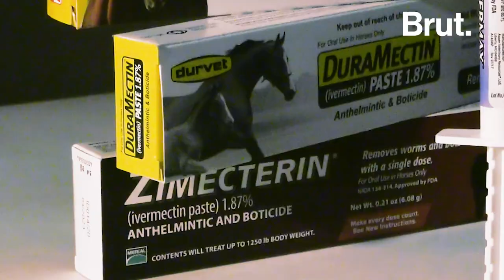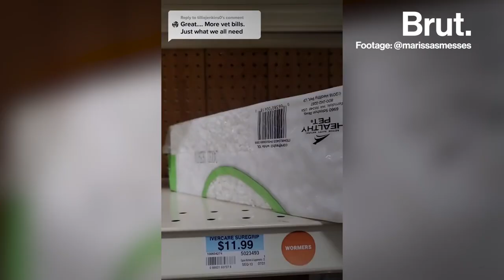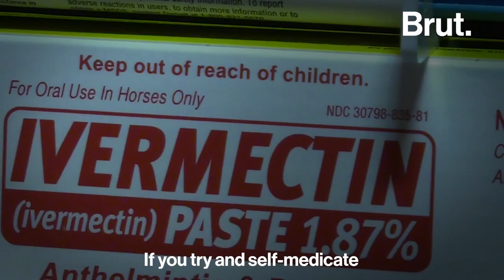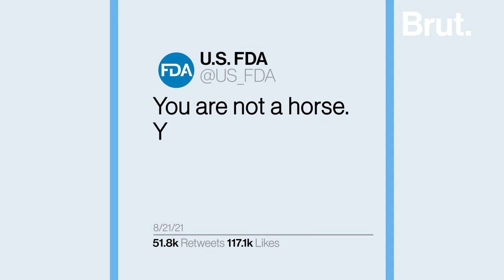What is Ivermectin?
Ivermectin has been promoted by rogue doctors and celebrities, but has never proven to be an effective treatment against COVID.

This is how the antiparasitic drug, ivermectin, became COVID's latest conspiracy theory ...